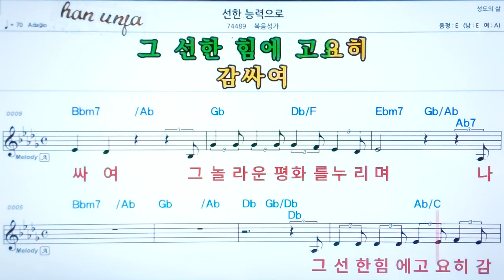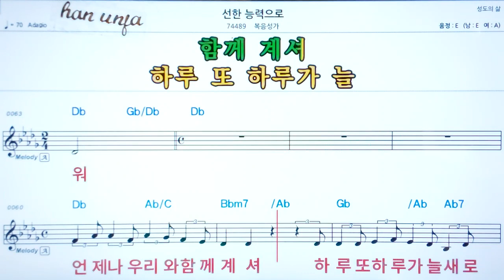💖선한 능력으로/복음성가 ✌ 악보, 코드, ,,Karaoke*카라오케 반주